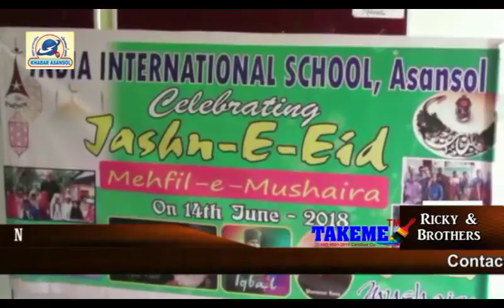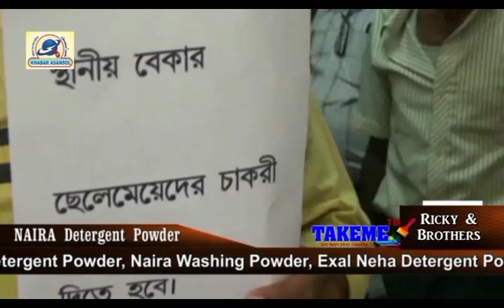Khabar Asansol Urdu 14/06/18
Rafat Nasim